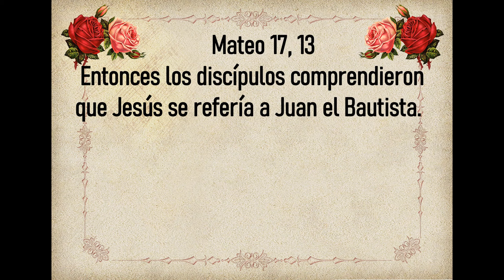Evangelio de Hoy Viernes 30 de Agosto 2024. San Mateo 25, 1-13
“No saben ni el día ni la hora”.
evangeliodehoyViernes San Mateo 25, 1-13
Lectura, Salmo, Evangelio y Homilia de Hoy 30 Agosto

🙏 Mateo 17, 13 Entonces los discípulos comprendieron que Jesús se refería a Juan el Bautista. 🙏

🙏Evangelio de Hoy Viernes 30 de Agosto 2024🙏
Viernes de la Semana 21 del Tiempo ordinario
Santo                       San Esteban de Zudaire
Primera Lectura     1 Corintios 1, 17-25
Salmo               32